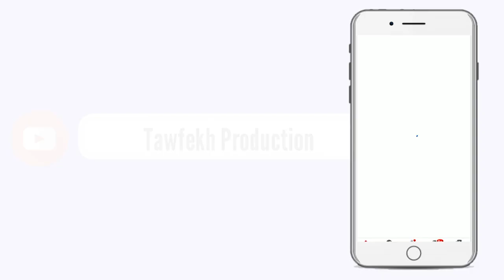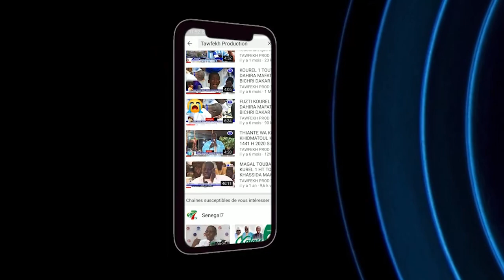SERIGNE MBACKE GUEYE DOMY SERIGNE KHADIM GUEYE